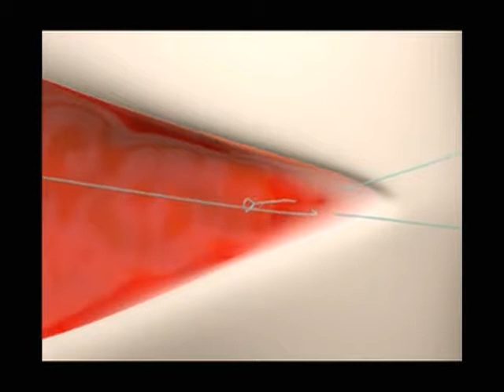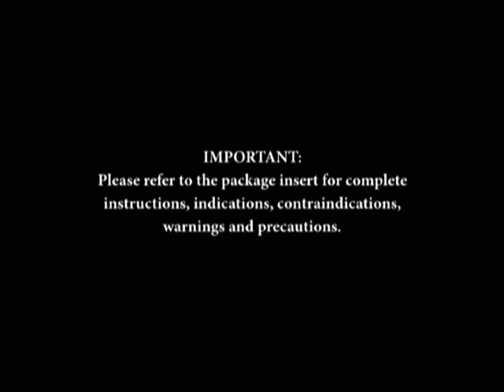SUTURE V Loc Ligature en surjet SANS NOEUD (MEDTRONIC) - IPP PHARMA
Film d'animation expliquant le principe de fermeture du V Loc.
Résorbable 90 jours, Monofil, Fermeture d'un site unique.